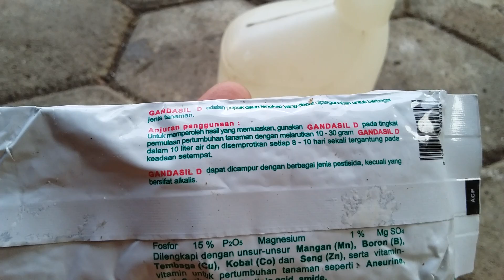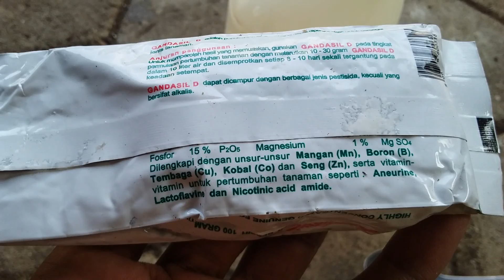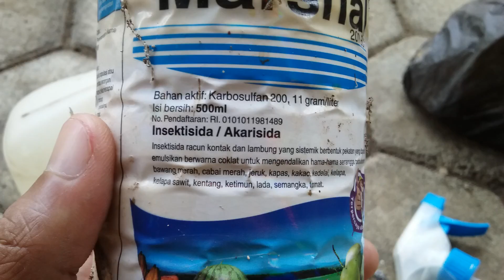penyemprotan pupuk daun dan insektisida tanaman alpukat tumbuh subur aman dari ulat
untuk memacu pertumbuhan alpukat pada fase vegetatif Semprot dengan pupuk daun  dan insektisida agar tanaman alpukat tumbuh subur aman dari ulat cepat tumbuh subur. penyemprotan dengan pupuk daun dan insektisida tanaman alpukat tumbuh subur aman dari ulat